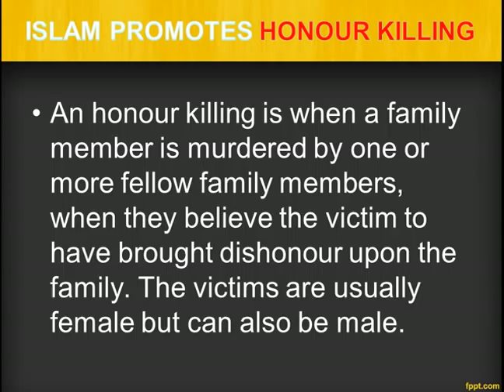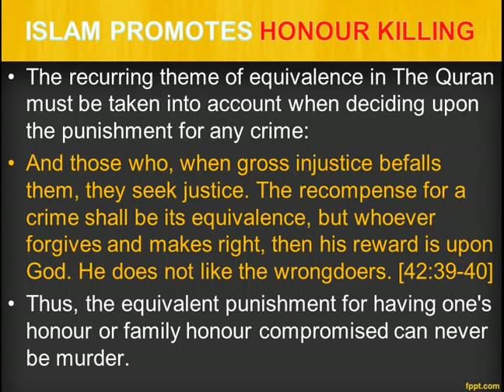MISCONCEPTION - ISLAM PROMOTES HONOUR KILLINGS